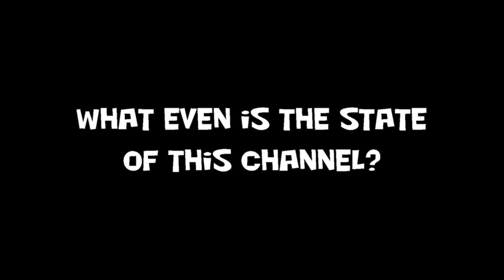You better talk fast